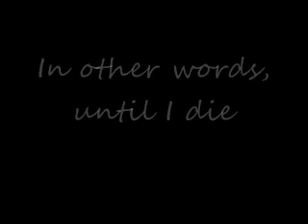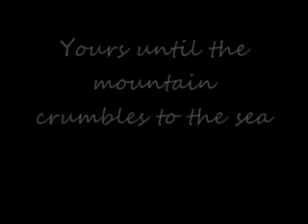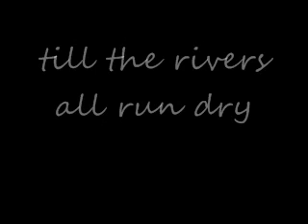"Baby, I'm Yours" - Barbara Lewis (Lyric Video)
Heard this song on the radio a few weeks ago and have been hooked on it since. Since there's no lyric video for it, I decided to make one myself. It's simple, but I hope anyone who watches it enjoys.